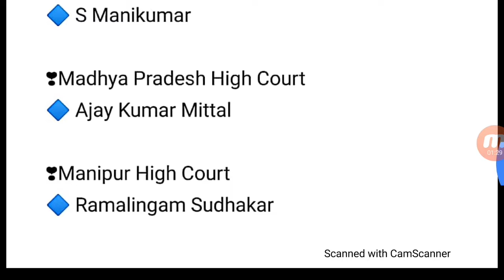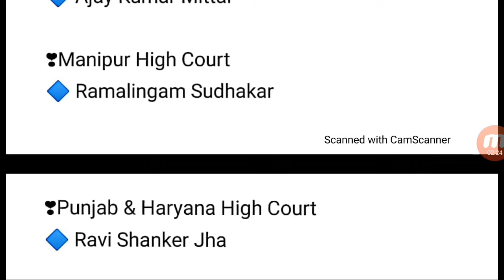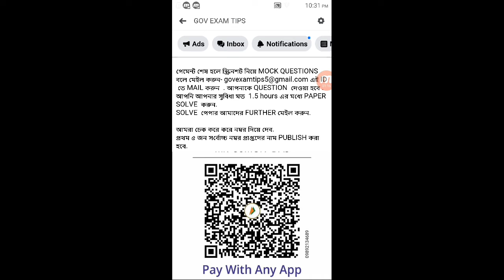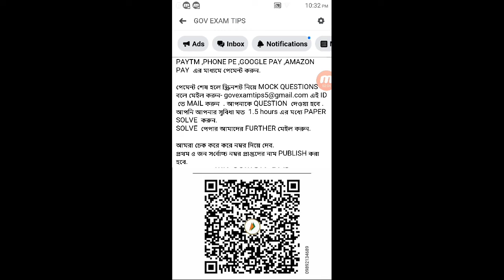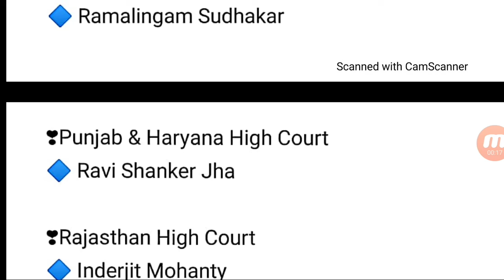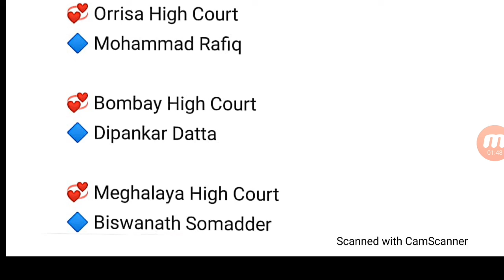Latest chief JUSTICE LIST || MUST WATCH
TELEGRAM CHANNEL LINK-PURE EXAM RELATED CONTENT NOTHING ELSE